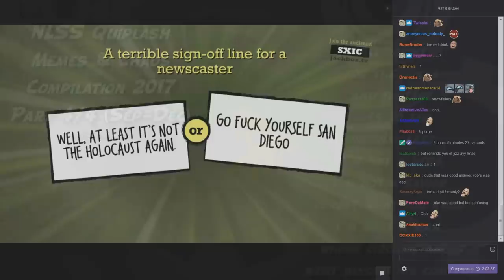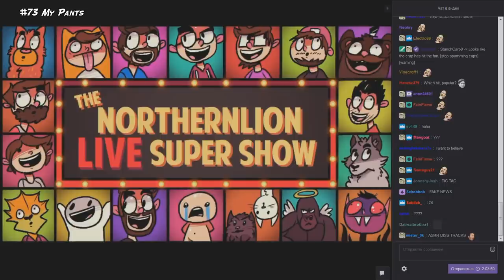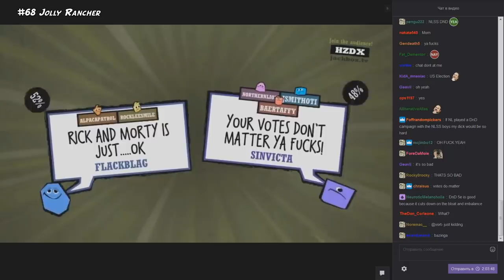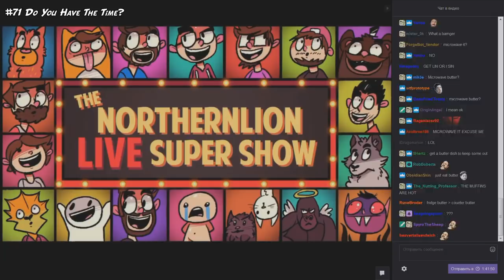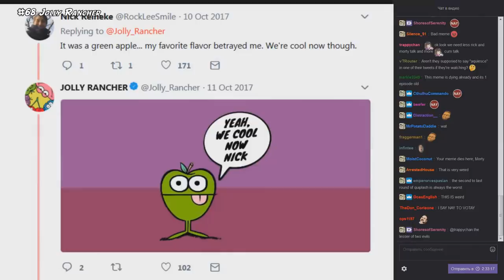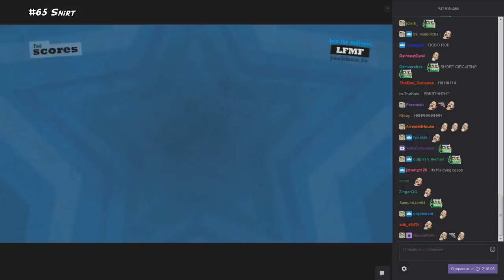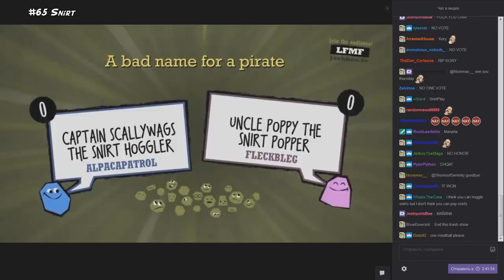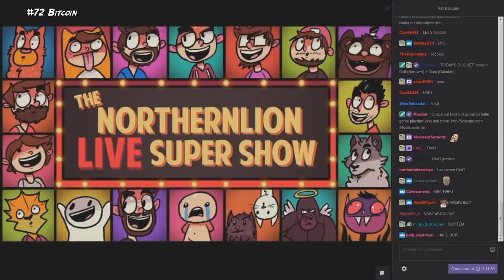[NLSS Quiplash] Memes & Chaos Compilation 2017 (Part 4/4)